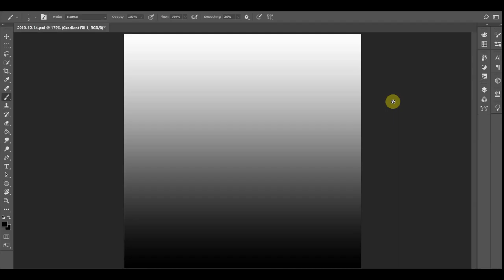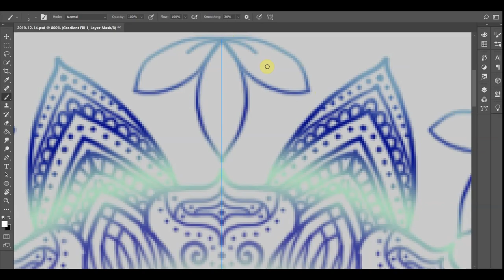December 14, 2019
Day 348! I really like how this one turned out. It definitely took a couple tries to get a good background color, but I think it came out really nice. Super happy with it. Just the right amount of negative space too.

Colors Used (Hex Key):
~ Tea Green (C6EBBE)
~ Chambray (38269A)
~ Moss Green (A9DBB8)
~ Navy Blue (020887)
~ Neptune (7CA5B8)
~ Mine Shaft (333333)